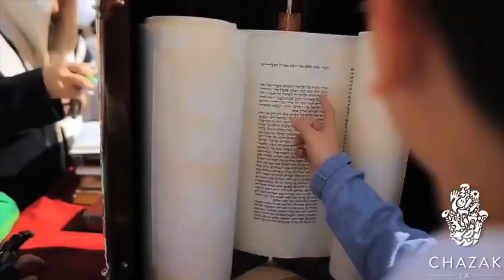Rabbi Ari Bensoussan: An inspirational Pessach/Passover message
CHAZAK LA’s Rabbi Ari Bensoussan: An inspirational Pessach/Passover message